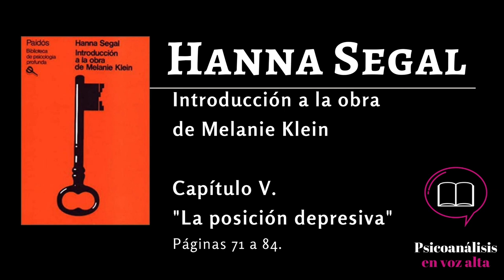Hanna Segal. La Posición Depresiva. cap V. “Introducción a la obra de Melanie Klein " pp. 71-84